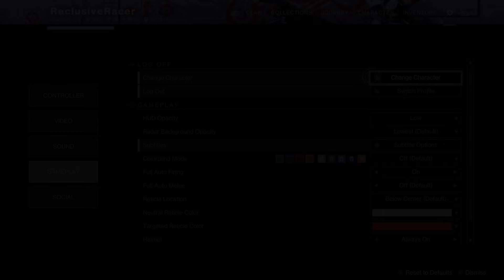Destiny2: Season Of The Wish (23) - Into The Light/Onslaught/Pantheon - TWITCH REC CRASHED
Unfortunately the footage of completing Rulk week 3 Pantheon with high score was corrupted and I am unable to retrieve it. Twitch/Xbox recording error. The recording stopped and although I restarted the recording again, no recording was performed. Either Twitch, the Xbox, or both have failed to record.

A dream of dragons.

The door to the Pale Heart remains locked. And in the wake of our endeavor with the Hive, an ancient mystery turns our gaze to the Dreaming City, to the last of the Ahamkara, and to the place of the Fifteenth Wish. The key to the Pale Heart cannot be taken. It must be granted.